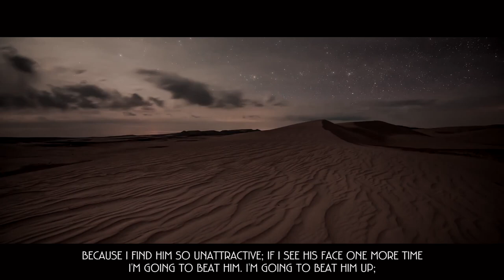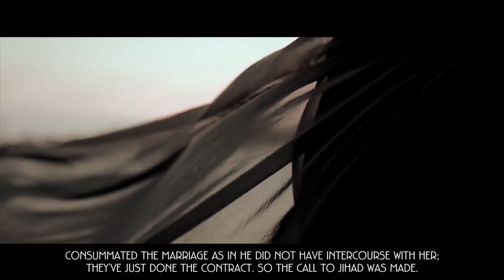MUHAMMAD (ﷺ) MARRIED HIM TO A WOMAN OF PARADISE!